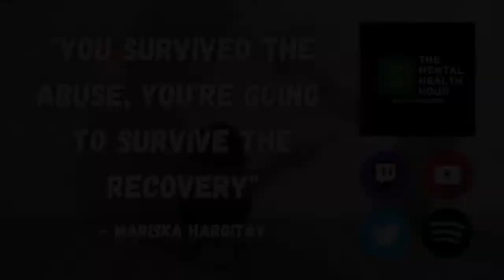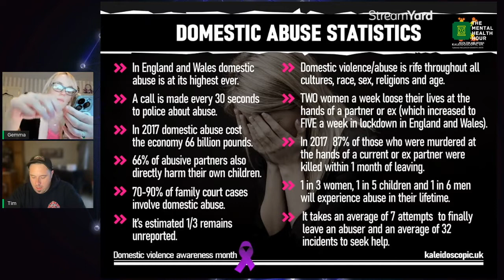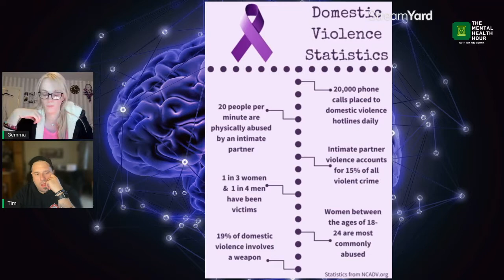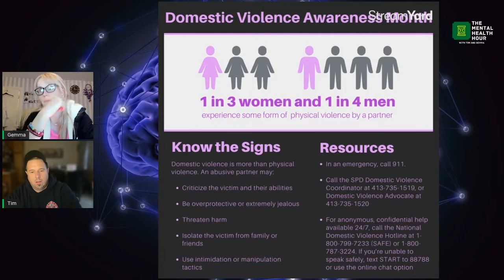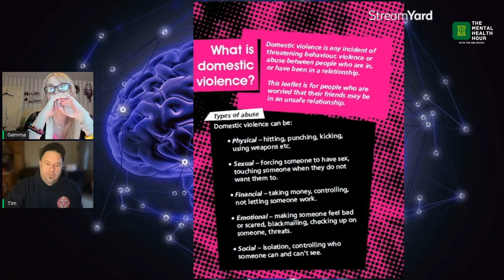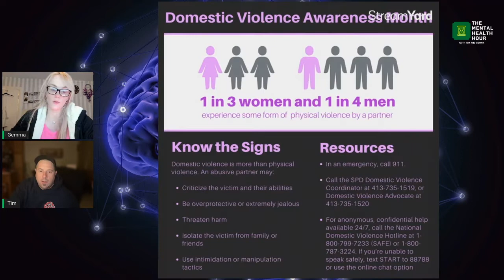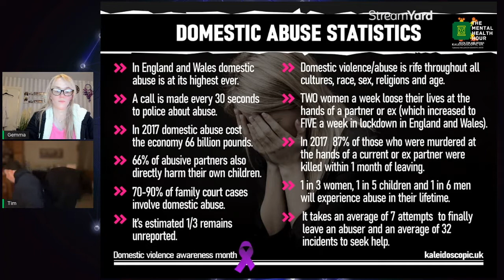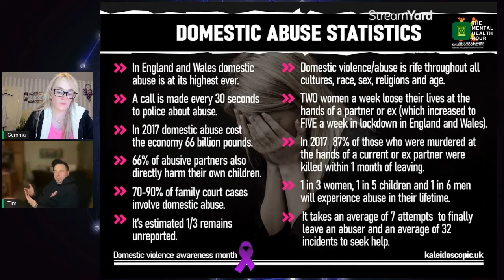The Mental Health Hour - Domestic Violence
October is Domestic Violence Awareness Month, so Tim & Gemma found it fitting to discuss the topic in episode 70 of the show.  Gemma once again opens up and lets us in sharing her experience in the topic.  The hosts also go over some slides and warning signs.

Tim and Gemma would like to remind anyone who watches, the hosts are sharing their experience, strength, and hope on each of these topics and are in no way licensed therapists.  Tim and Gemma have a combined wealth of knowledge on many topics in mental health as they both live it everyday.  "The Mental Health Hour" is strictly a tool for anyone who wants to know a little more information on the topics at hand.  For professional help, please consult a Medical Doctor/Psychiatrist.